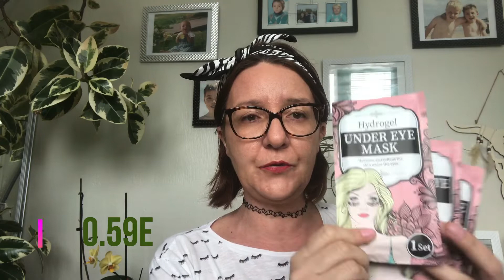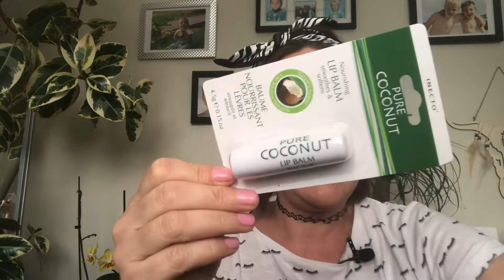HAUL ACTION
Des nouveautés déco et des intemporels!
Retrouvez moi sur instagram : leovince family